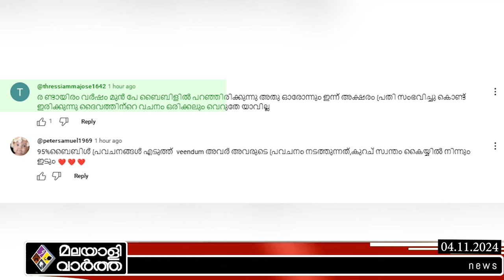ബൈബിൾ പ്രവചനങ്ങൾ അടിച്ച് മാറ്റുന്നു